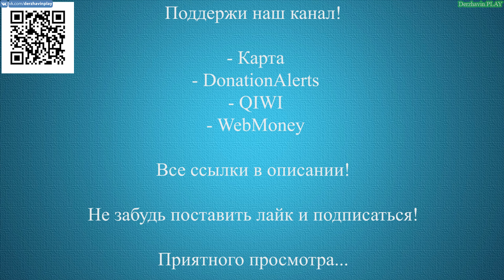Играем в GTA 5 - Случайное событие 36: Похититель спортивных вилосипедов